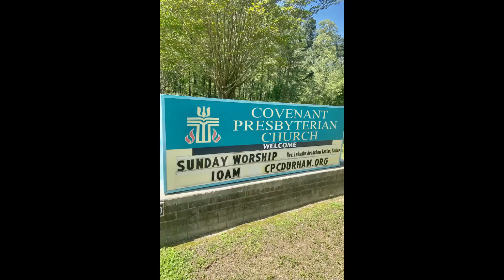CPC Resurrection Sunday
Photos from the Easter Service of Covenant Presbyterian Church on Sunday, April 17, 2022.